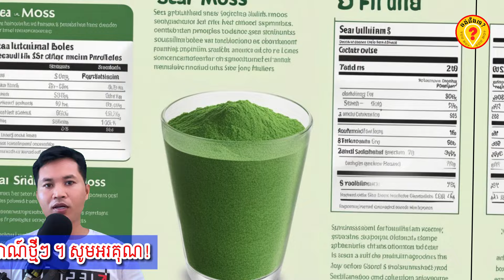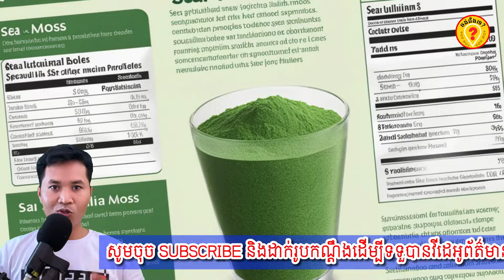The best food ever eaten in the world is spirulina សារាយសមុទ្រល្អណាស់សម្រាប់មនុស្សជាតិ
ចង់ដឹងទេ?YOUNO?